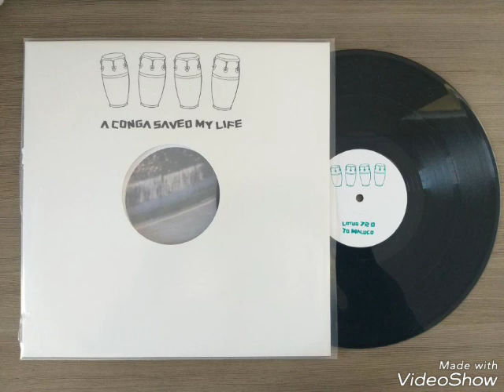A conga saved my life - Lotus 72 version